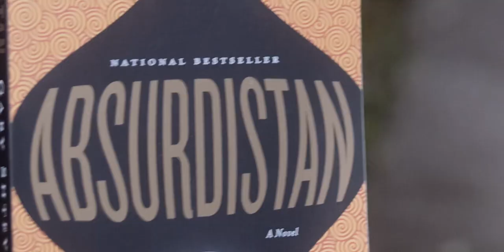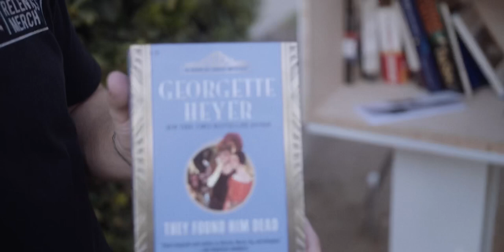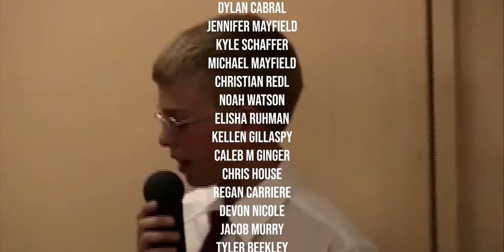smelly fart made my friend run away from me - Earth Groans Tour Vlog